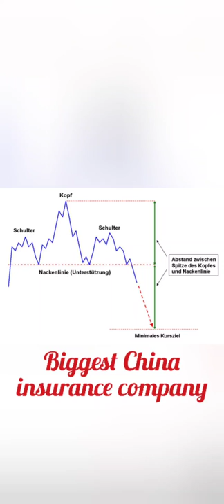Chart Technik Short ping an China Aktie biggest insurance of China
Hi schön das DU vorbei schaust! :D

Mein Ziel ist es 3000€ Netto online, ohne Zeit gegen Geld zu tauschen, zu verdienen. Begleite mich auf diesem Weg und erfahre wie ich es geschafft habe. Ich lade häufig Videos hoch zum Thema Börse, Alltag, Reisen, Geschäftsleitung, Solar, Kinderbetreuung, Corona, Film Festival, Fivver.

Unterstütze mich gratis mit deinem Link und Abo vom Kanal!

Zurzeit bin ich auf der Suche nach Youtubern oder Zuschauern die mit mir gemeinsam ein Video drehen wollen über das Thema Börse. z.b. sprechen wir über dein Depot oder eine bestimmte Aktie. Das ganze läuft dann entspannt via Video Call mit Zoom oder Skype etc.

Schrieb mir einfach ein Kommentar unter dieses Video und wir können dann die Details besprechen.

Dadurch bekomme ich einen kleinen Obolus und kann so meinen Kanal finanzieren.

Werde Fiverr-Mitglied und finde heraus, wie du für jedes Online-Projekt schnell Freelancer einstellen kannst. Dank mir später!

Fragen in die Kommentare bitte.

Unhöfliche Kommentare werden nicht geduldet.